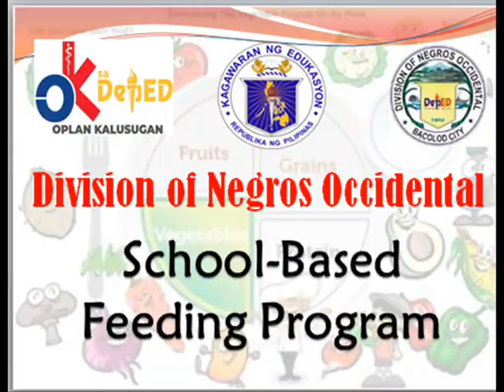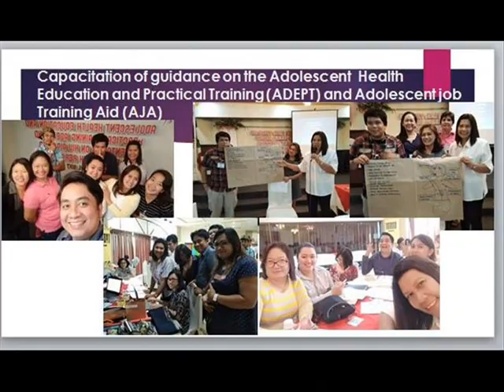OK SA DEPED NEG OCC